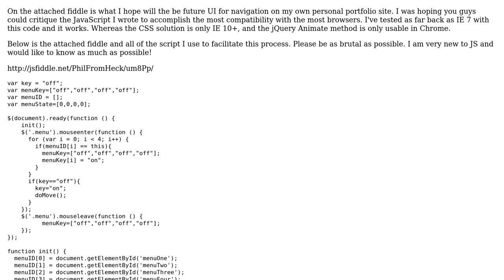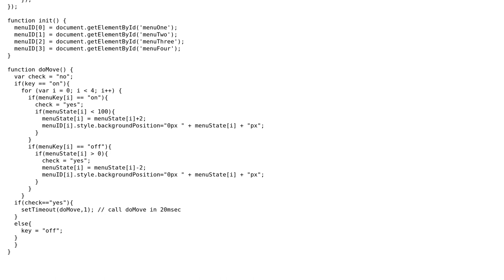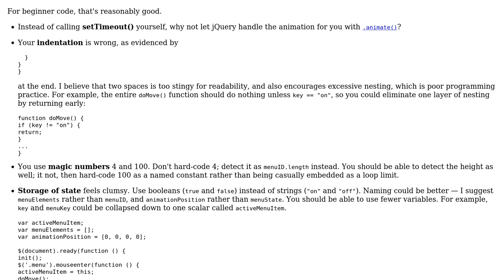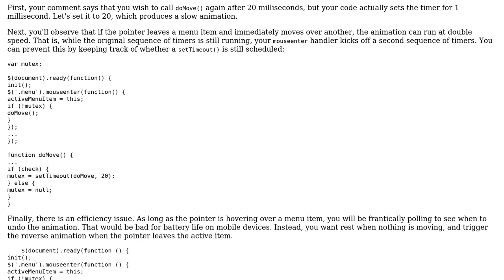Code Review: jQuery-animated navigation menu (2 Solutions!!)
Code Review: jQuery-animated navigation menu

With thanks & praise to God, and with thanks to the many people who have made this project possible! | Content (except music & images) licensed under CC BY-SA | Music | Images & others | With thanks to user PhilFromHeck user Jamal user 200_success and the Stack Exchange Network Trademarks are property of their respective owners. You are responsible for your own actions.